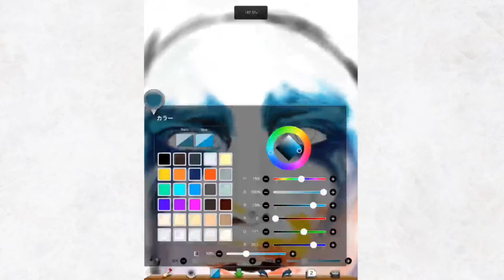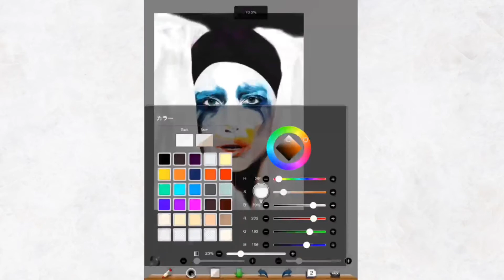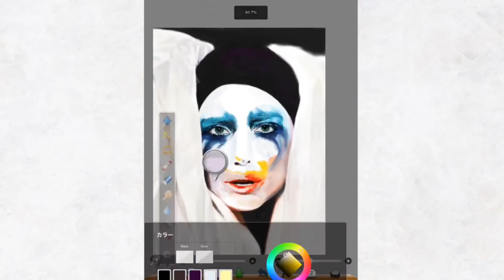【ibispaintX】LadyGagaメイキング【リアリズム】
画家あおいけいと申します
独学で絵を学んできた野良画家です

オーダーメイド絵画御依頼お待ちしております

グッズ販売しております
見てみてね

さくらん　きよ葉（土屋アンナ）描いてみた